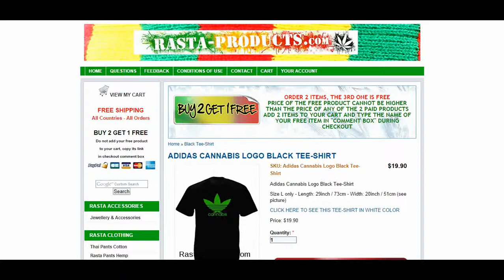ADIDAS CANNABIS LOGO BLACK TEE-SHIRT